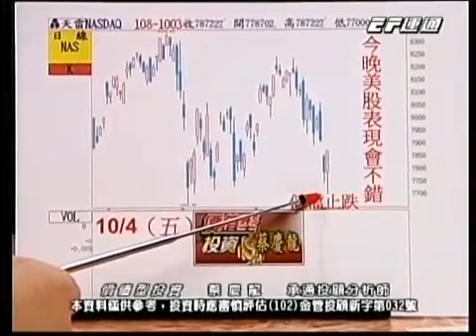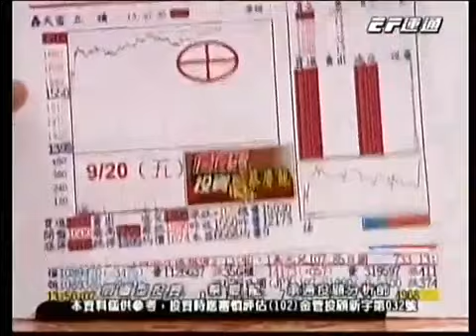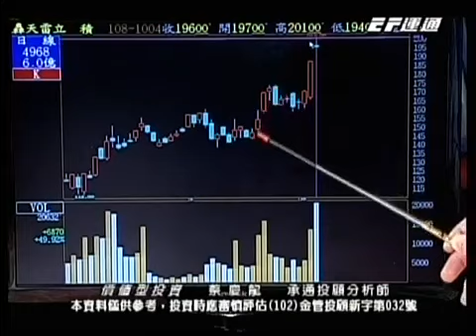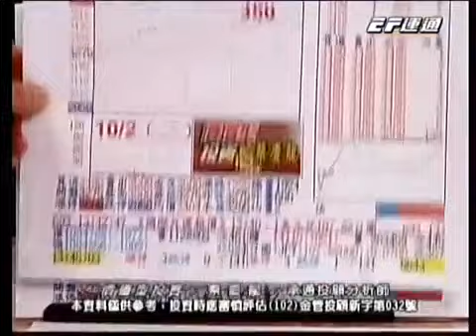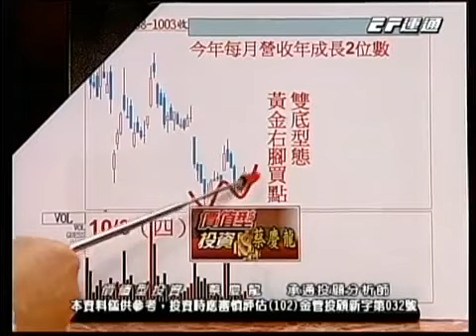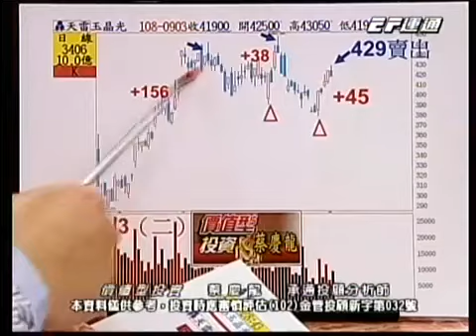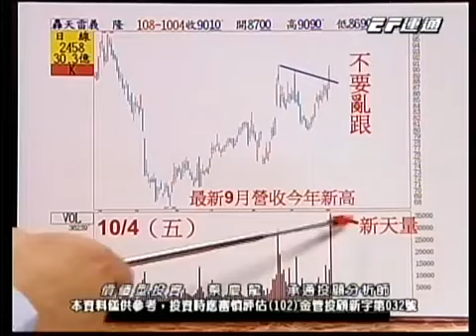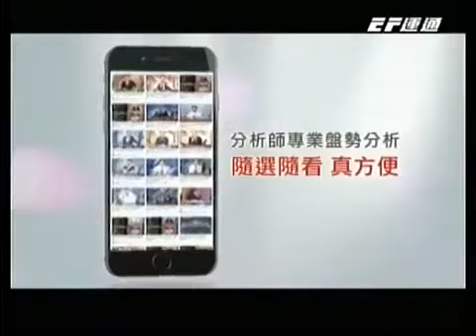20191004 1600 蔡慶龍 價值型投資